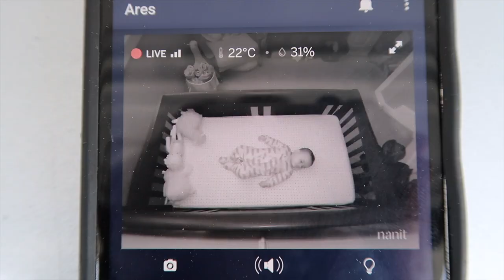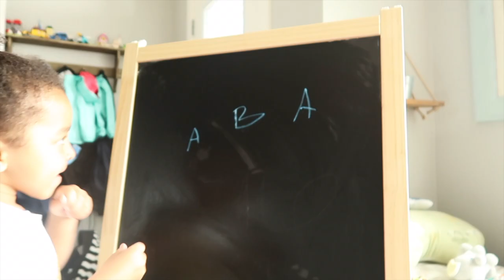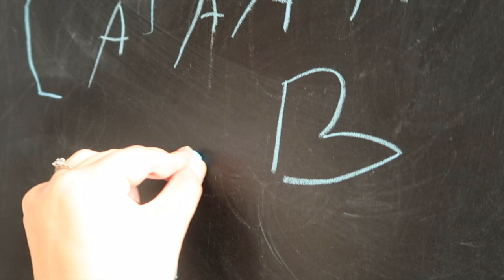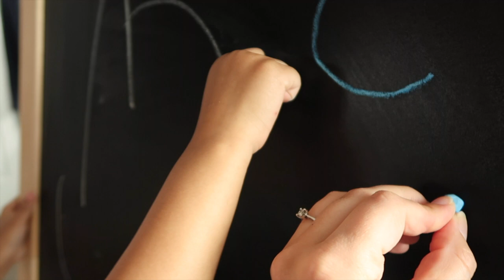TODDLER GIRL RIDES SCOOTER | LEARNING LETTERS VLOG!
Learning letters and riding her scooter! Her Disney Frozen scooter is one of her FAVOURITE things to do! Zay also loves to learn to write her letters and is SO excited to start school! She had some odd birthday wishes. but we know that she is going to LOVE her birthday surprise and what we have in store for her!!

Zayla (3) Heidi (26) Ares (5.5 months) Davion (32)

- Where do you guys live?

-Social Media?

SHOP OUR VLOGS!
Similar Scooter
Chalk and Drawing board
Neon Cactus Sign
Similar Rug
Dining room chairs
Cameras:
Canon G7X mark ii
Sony A6500
Manfrotto Mini Tripod
memory Cards
MUSIC YOU'LL FIND IN THIS VLOG:
ns.org/licenses/b...